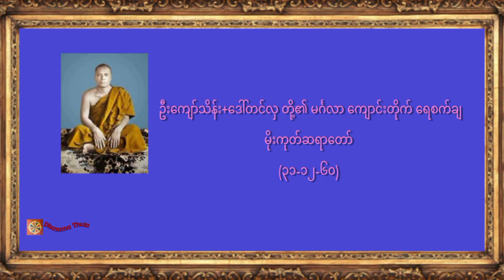ဦးကျော်သိန်း+ဒေါ်တင်လှ တို့၏ မင်္ဂလာ ကျောင်းတိုက် ရေစက်ချ၊ မိုးကုတ်ဆရာတော် (၃၁-၁၂-၆၀)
♥️♥️♥️ကမ္ဘာလူသားများအားလုံး ဘေးရန်ကင်းကွာ
 ချမ်းသာကြပါစေ။